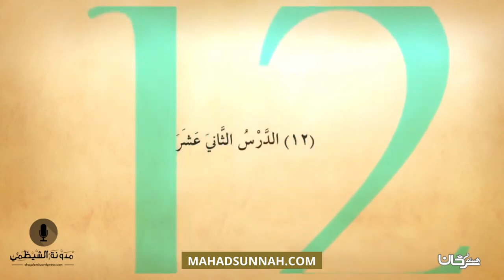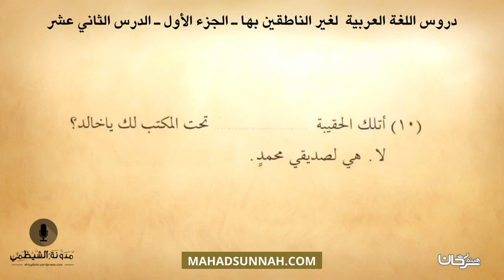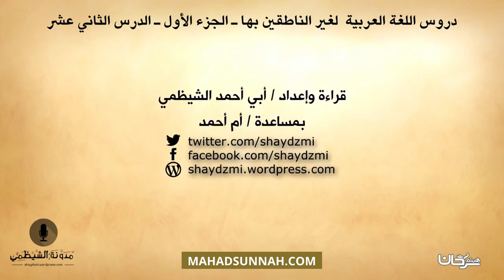#12 كتاب صوتي دروس اللغة العربية لغير الناطقين بها الجزء الأول الدرس الثاني عشر